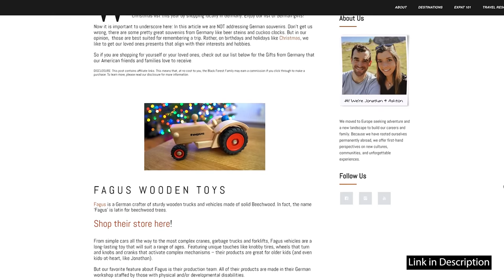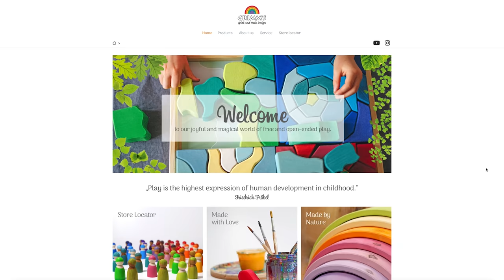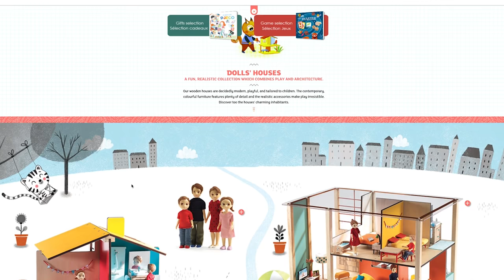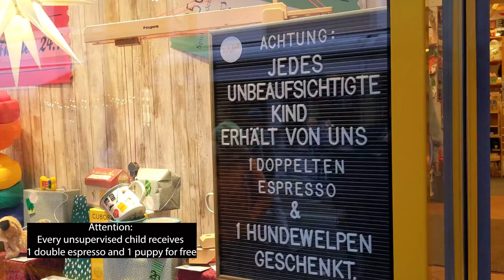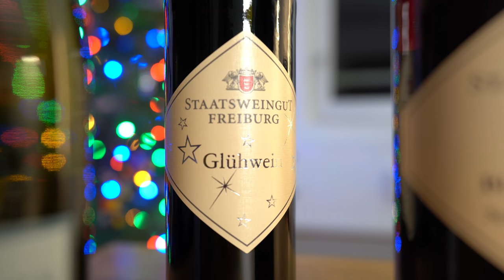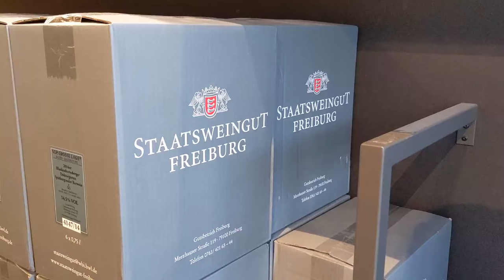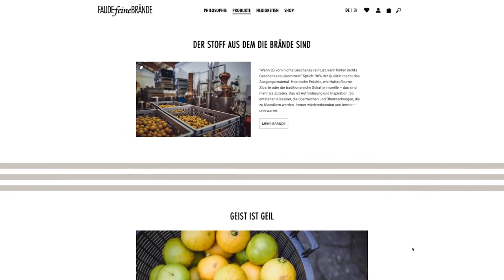German(-ish) Shopping Haul: 🇩🇪Gifts our American Families LOVE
We hope to continue building upon this gift guide of great German-made, produced or designed items. Let us know down in the comments what popular gifts from Germany (and beyond!) that your families love!

For more information on all of the items you saw in today's video, check out our blog post:

00:00 Intro
01:51 A (semi-serious) Warning
02:30 About this Video
03:59 Children's Gifts from Germany
14:47 Sweet Treats & Snacks
20:20 Adult Beverages & Gifts that we LOVE
25:31 Our Question for YOU

Episode 31 | toys in Germany Freiburg im Breisgau, Germany | Filmed December 16, 2021